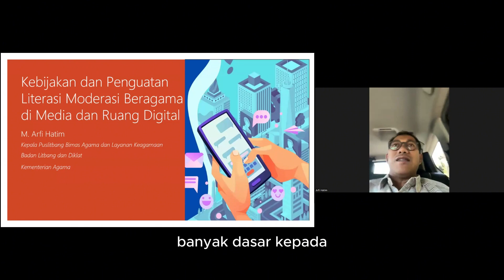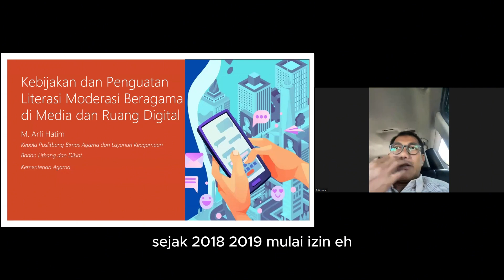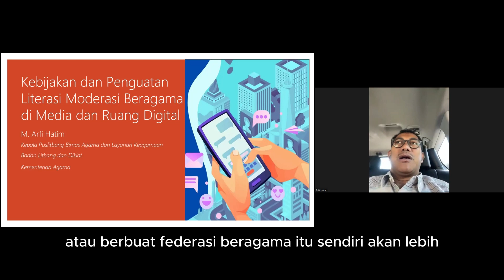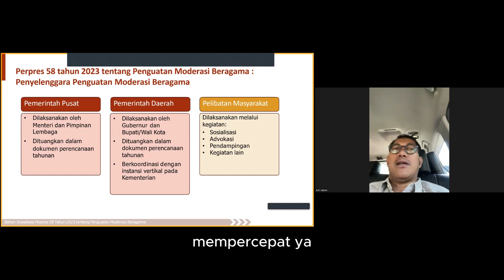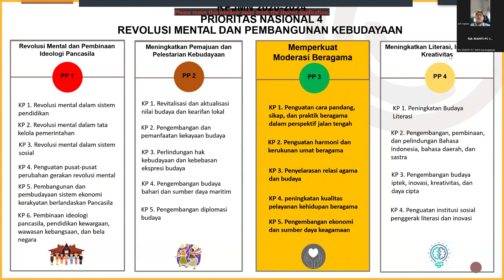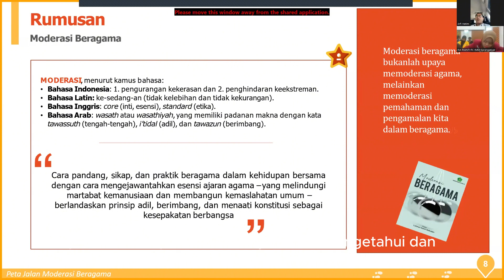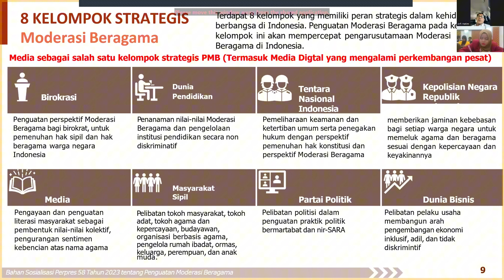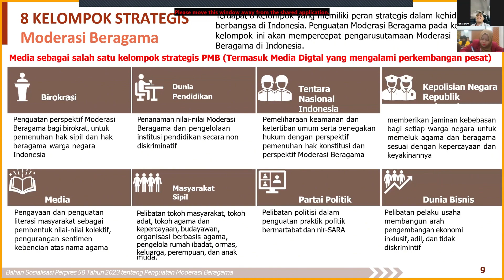Workshop dan Diskusi buku Literasi Digital Moderasi Beragama (MPI PDM Se-Jawa Tengah)- Haedar Nashir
Majelis Pustaka Informasi Gelar Workshop Literasi Digital dan Moderasi Beragama di UMS

Ketua Umum PP Muhammadiyah, Haedar Nashir dalam acara Pembukaan Diskusi Buku dan Workshop Literasi Digital Moderasi Beragama, Jumat (22/3) secara daring. Foto: Tangkap layar YouTube tvMu Channel.
TVMU.TV - Majelis Pustaka dan Informasi (MPI) Pimpinan Pusat (PP) Muhammadiyah menggelar Pembukaan Diskusi Buku dan Workshop Literasi Digital Moderasi Beragama di Gedung Induk Siti Walidah UMS, Jumat (22/3).

Dalam acara tersebut, Ketua Umum PP Muhammadiyah, Haedar Nashir memberikan pidato kunci yang sangat inspiratif. Ia menekankan pentingnya pemikiran baru dalam moderasi beragama.

Dadang Kahmad Tegaskan Permusyawaratan di Muhammadiyah...
“Buku Jalan Baru Moderasi Beragama adalah sumbangan pemikiran dari berbagai kalangan yang ingin terus melakukan usaha mewujudkan, mengakselerasikan, bahkan menjadikan moderasi beragama sebagai state of mine, sebagai alam pikiran kolektif Bangsa Indonesia, maupun masyarakat, bangsa, dan umat yang bergama," ujarnya.

Terkait konsep Jalan Baru Moderasi Beragama, Haedar Nashir menyampaikan buku ini bukan sekadar perubahan pandangan, tetapi sebuah usaha argumentatif untuk merevisi pemahaman yang lebih inklusif.

"Jalan Baru Moderasi Beragama sebenarnya merupakan cara pandang untuk di satu pihak merevisi atau melakukan kritik ke dalam secara argumentatif, dan dengan pendekatan yang bersifat emik, yang mana kita menjadikan pandangan wasathiyah bergama, atau moderasi bergama," jelasnya.

Haedar menambahkan, konsep moderasi bergama yang diusungnya ini bukanlah meniadakan nilai-nilai dasar keyakinan, tetapi lebih pada membangun kerangka kerja yang mampu menjembatani perbedaan dan memperkuat toleransi serta kerja sama lintas agama.

"Maka, Jalan Baru ini merupakan usaha untuk memperbaiki cara pandang kita, yang secara keseluruhan setiap perspektif adalah cara pandang yang selalu terbuka pada kritik," tegasnya.

Ia beharap Diskusi Buku dan Workshop Literasi Digital Moderasi Beragama ini tidak hanya memberikan wawasan baru, tetapi juga menginspirasi langkah-langkah nyata dalam membangun moderasi beragama yang inklusif dan progresif di tengah masyarakat yang multikultural.

Saksikan Live Streaming Diskusi Buku dan Workshop Literasi Digital Moderasi Beragama